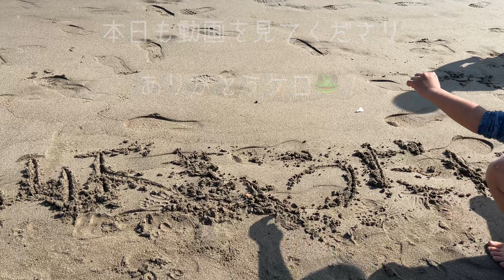YOASOBIの「夜に駆ける」を熱海お魚フェスにてマリンバとピアノで弾いてみた！おさかなフェス第二弾動画！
おさかなフェス関係者の皆様、この度は出演させていただきありがとうございました！

色々と熱海の魅力、🐸君の日々等を伝えていきますので

アカウント名:      soutomoduo
InstagramアカウントURL

カエル君のアカウントも別で創設してあります。

-過去の動画達-
★映画「ONE PIECE FILM RED」より新時代/Adoをサンジとウソップとミス・ファーザーズデーがマリンバとジャンベとピアノで弾いたら、、、

★氷川きよしさんの歌う限界突破×サバイバーを熱海のマリンバ兄弟とピッコロカエル君が弾いてみたら、2度もスティックを落として大変なことに！

★熱海のクラシック音楽家がLemon/米津玄師をマリンバで弾いたらレモン🍋の一つがあの野菜に、、、！

★鬼滅の刃【紅蓮華/LiSA】を熱海の神社でピアノ、マリンバ、フルートで弾いてたら禰󠄀豆子の咥えた豆腐バーが大変なことに!  4K動画。

★熱海海上花火大会をバックにDAOKO✖️米津玄師【打上花火】をカエルがピアノ弾きしたら見事に失敗した！

★FIRSTTAKEで、七夕の日にマリンバで【たなばたさま】を弾いてみたら、まんまと騙された（童謡、唱歌）

★鬼滅の刃のテーマ【残響散歌】を弾いてたら禰󠄀豆子のカニカマが大変なことに!　初の4Kでの撮影挑戦！

★【愛を込めて花束を】/Superfly を熱海の超人気スポット「ACAO FOREST」にて

★優里の【ドライフラワー】を熱海の人気スポット・アカオフォレスト（旧アカオ・ハーブアンドローズガーデン）で、、、

★【暴れん坊将軍】のテーマを熱海のカエル君が1匹9役で弾いたら失敗した！

★ともきのサプライズバースデーパーティーで初めてのドラムを作ったら、、、

姫の沢公園シリーズ第3弾！熱海の絶景公園の青空の下、キャット君🐈とパイナッポー君🍍がシャウト🎤🎶！！

★【さくら（独唱）】を熱海・姫の沢公園シリーズ第1弾！(マリンバ初めて234日）

★【夜に駆ける】等をスーパーマリンバ奏者SINSKE先生の発表会で山下兄弟が弾いてみた！

★マリンバの速弾き超絶技巧曲モンティー作曲【チャルダーシュ】